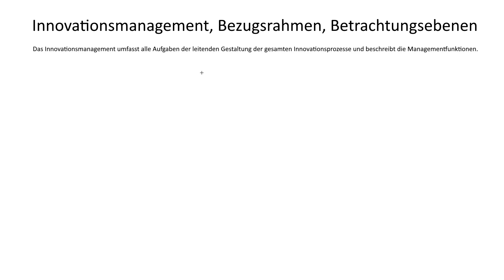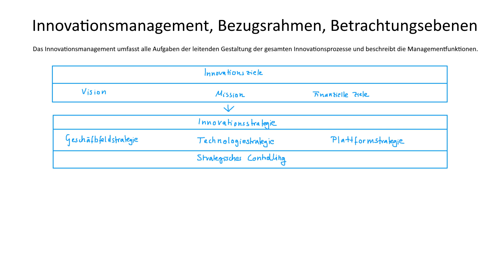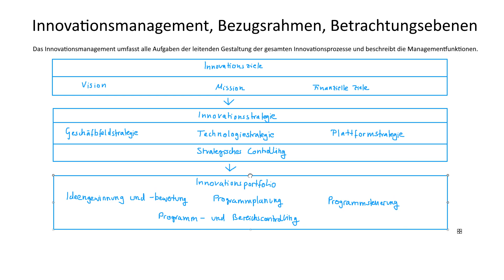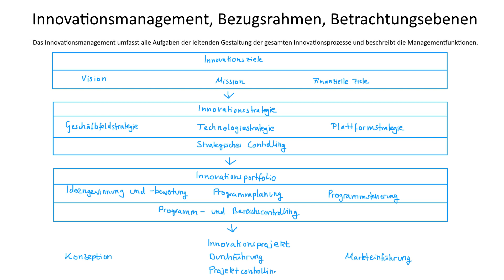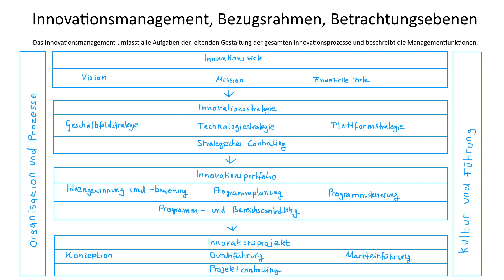Innovationsmanagement, Bezugsrahmen, Betrachtungsebenen | Enterprise Transformation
► INNOVATIONSMANAGEMENT

Das Innovationsmanagement umfasst alle Aufgaben der leitenden Gestaltung der gesamten Innovationsprozesse und beschreibt die Managementfunktionen.

Die Digitalisierung ist ein Innovationsproblem, deren Umfang situationsspezifisch ist und betrifft vor allem die strategische und organisatorische Ebene einer Unternehmung.

Das Management geht davon aus, dass Innovationen planbar sind und ein Unternehmen innovativ ist.

► LERNDOKUMENTE

► LITERATUR